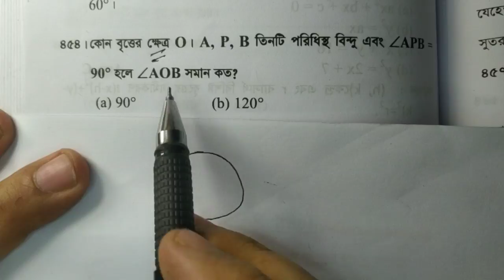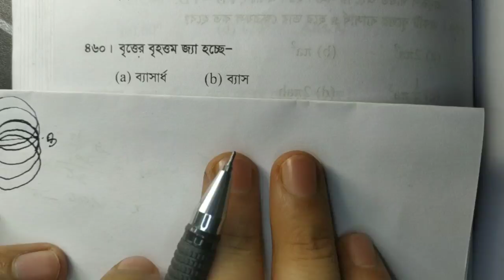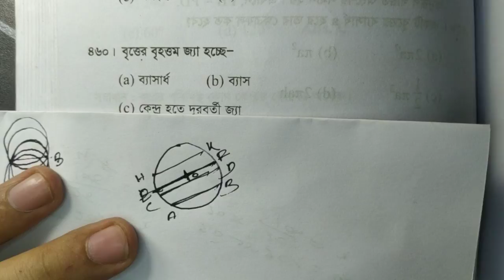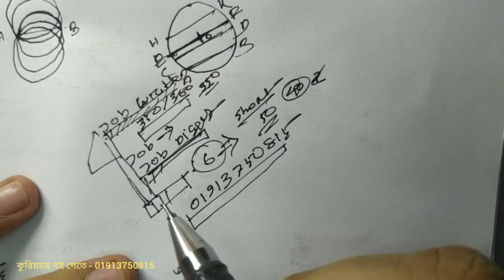(455- 460)যে কোন সরকারী চাকুরীতে এই ৫০৮ টি অংক থেকে ৯০% কমন পাবেন। Job math